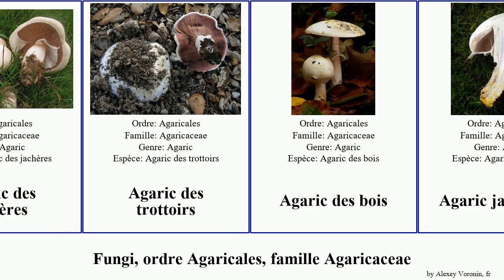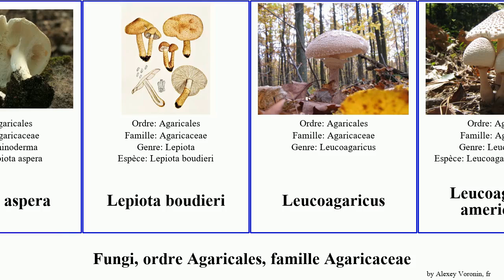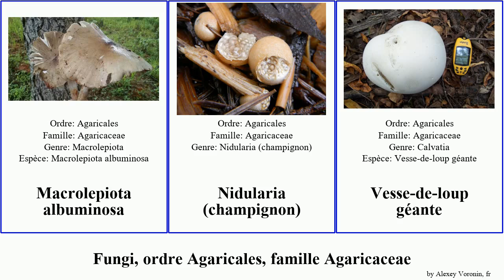Fungi, ordre Agaricales, famille Agaricaceae leucoagaricus lepiota des fungus bois auguste aspera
Fungi ordre Agaricales, famille Agaricaceae.
fungus of Order Agaricales Family Agaricaceae, language: fr.

Agaric auguste
Agaric des jachères
Agaric des trottoirs
Agaric des bois
Agaric jaunissant
Agaricus macrosporus
Agaricus pattersonae
Agaricus essettei
Calvatia booniana
Coprin
Coprin chevelu
Coprinus sterquilinus
Gymnogaster
Heinemannomyces
Lepiota
Lepiota griseovirens
Lepiota aspera
Lepiota boudieri
Leucoagaricus
Leucoagaricus americanus
Leucoagaricus barssii
Leucoagaricus erythrophaeus
Leucoagaricus leucothites
Leucoagaricus serenus
Leucocoprinus fragilissimus
Lycoperdon excipuliforme
Lépiote crêtée
Lépiote en bouclier
Lépiote élevée
Macrolepiota albuminosa
Nidularia (champignon)
Vesse-de-loup géante
Vesse-de-loup hérisson